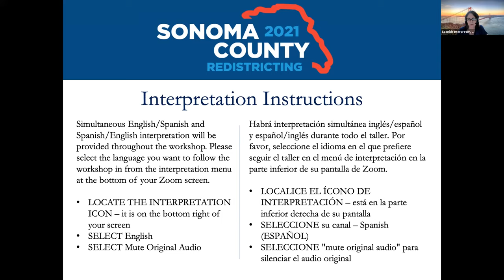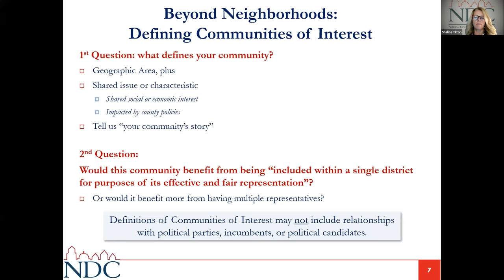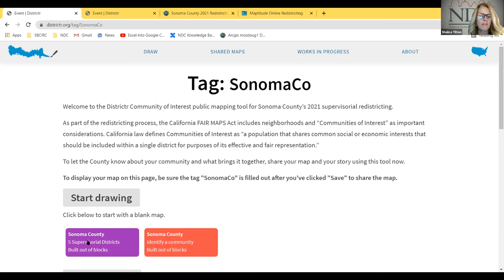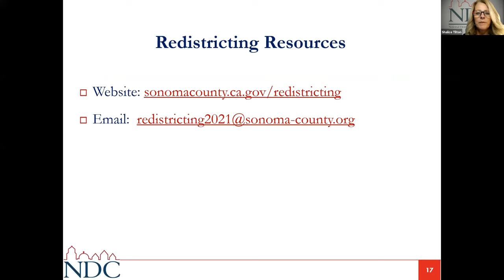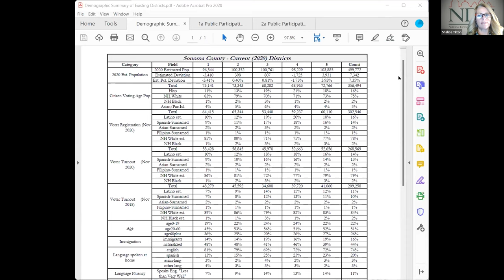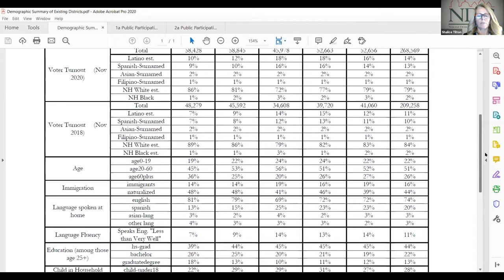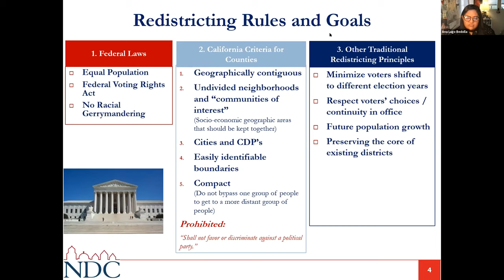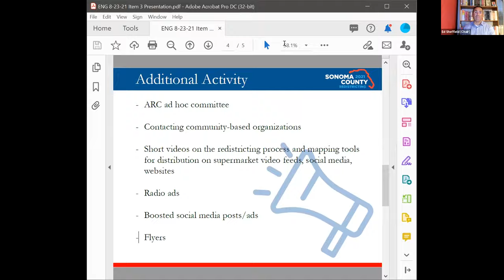8 23 21 ARC Sonoma County English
8 23 21 ARC Sonoma County English